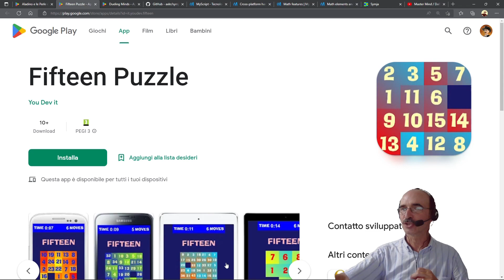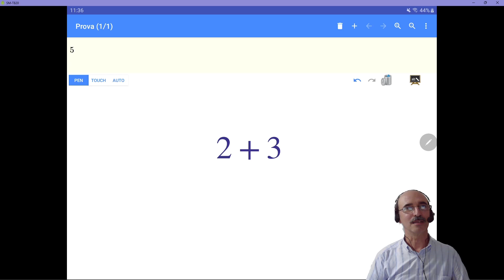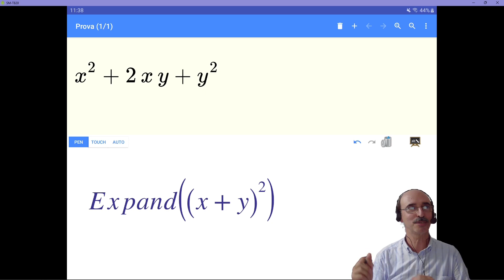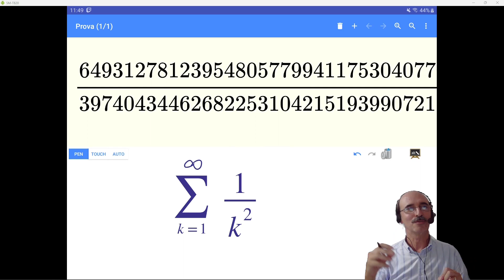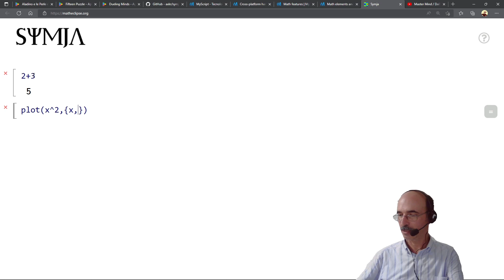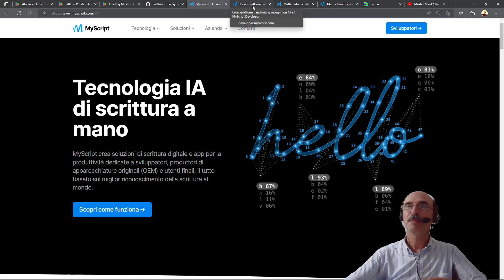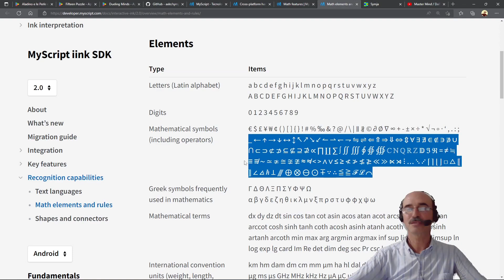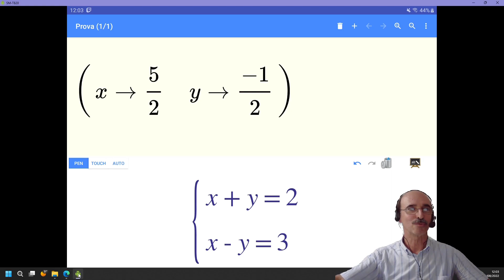HandyMaths: l'app più rara del mondo! / Computer Algebra System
Esiste solo una copia di questa app. Si chiama HandyMaths ed è sicuramente l'app più rara del mondo, visto che è installata su un solo tablet. Per scoprire a cosa serve basta guardare il video. Buona visione!